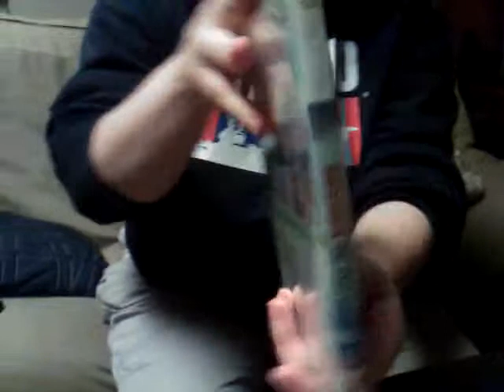bioshock songbird edition unboxing on xbox 360